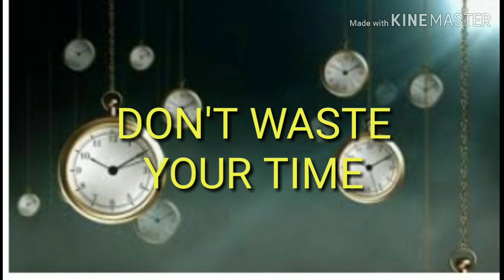Don't waste your time.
Time is most valuable thing that exists, without it we can't even think of life.
By PoonamGahlot
International Bars Facilitator
Past life therapist